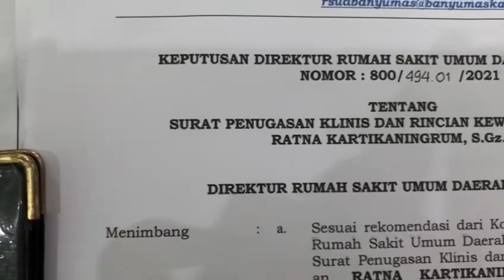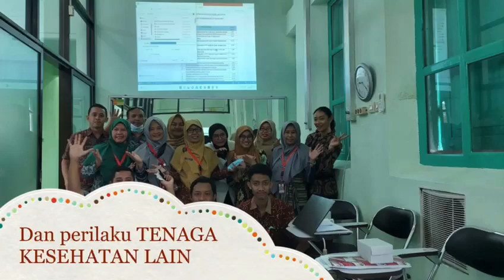40. Profesionalisme Tenaga Kesehatan Lain - Nakes Lain RSUD Banyumas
Kami ada untuk berupaya bersama mempertahankan dan meningkatkan profesionalisme, penjagaan mutu profesi dan memelihara etika serta disiplin profesi Tenaga Kesehatan Lain.
Kebersamaan kita bersinergi saling mengingatkan dan menguatkan.

Akreditasi Paripurna